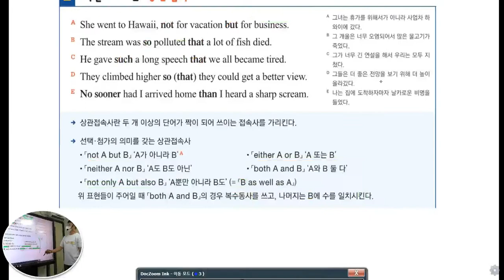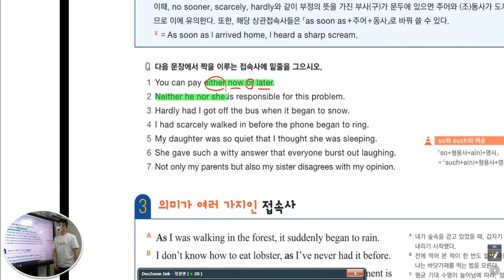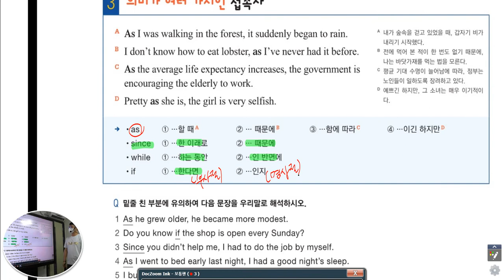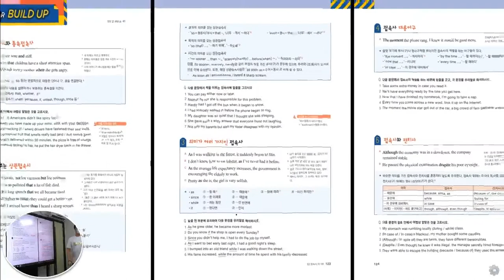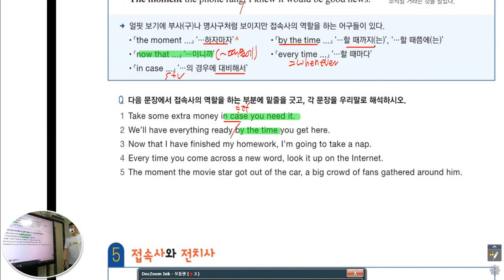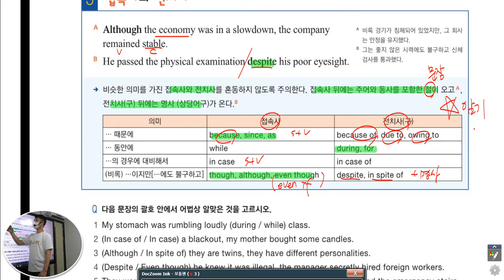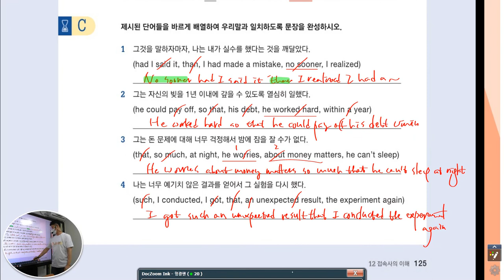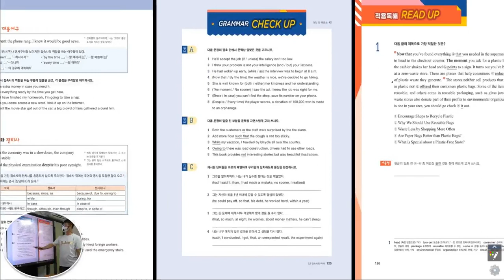멘토이현식 빠른독해 바른독해 기초세우기 12단원